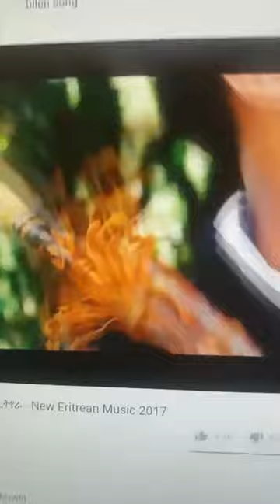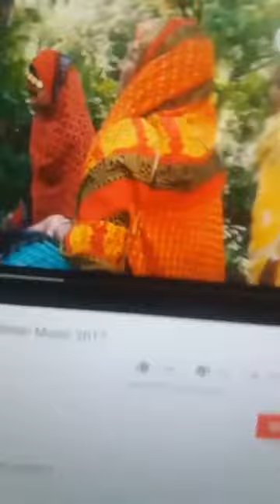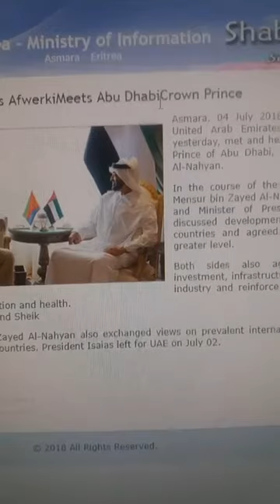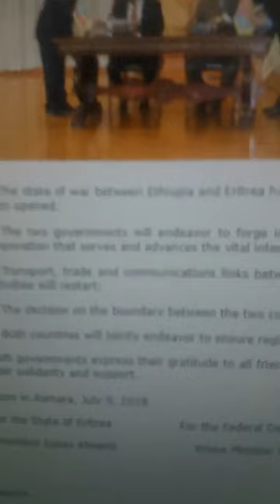Tesfabirhan Redie was live